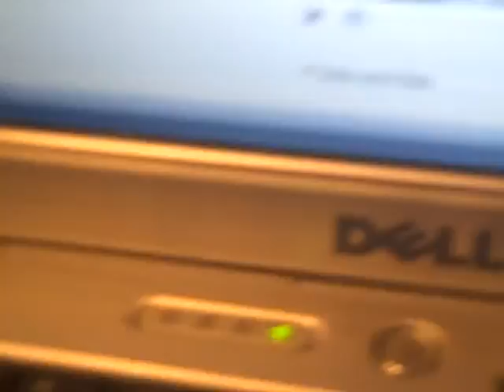how to tag videos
it will help you with your views